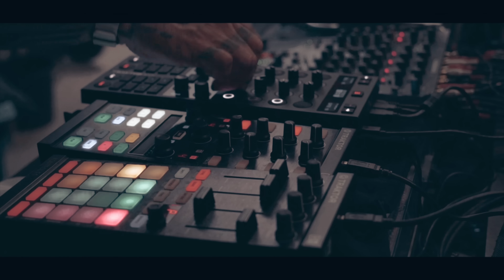Tomcraft - like a Roller Alfred Heinrichs liveDJmix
Hey.
All that Pictures.
Erinnert mich irgendwie daran, dass hier einfach alles eine Projektion unserer Fantasien ist.
Ein Film, den jeder für sich im Kopf weiterentwickelt.
Guten Flug!
Liebe Digga und Powhowwwww👊
Original Track by
Den ganzen Film könnt Ihr auf YouTube schieben..
drücka🫂
ALFsliveMIXmovie by boy iam_melodic_knigge 🎥

⬛  I AM MELODIC TECHNO , SUPDUB ⬛